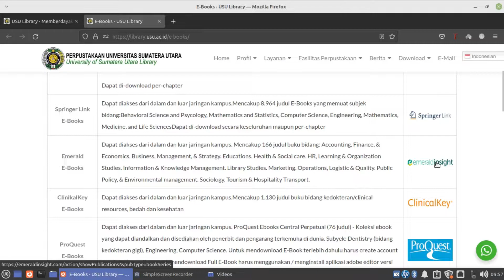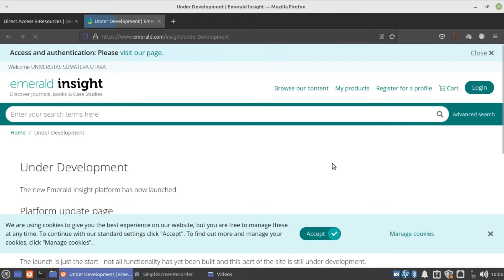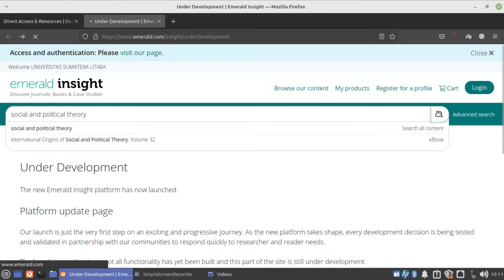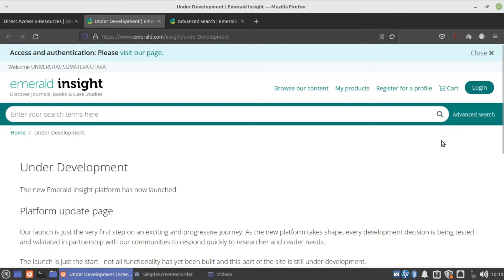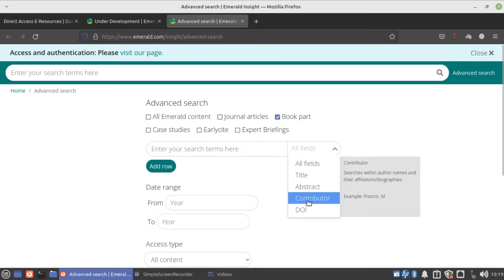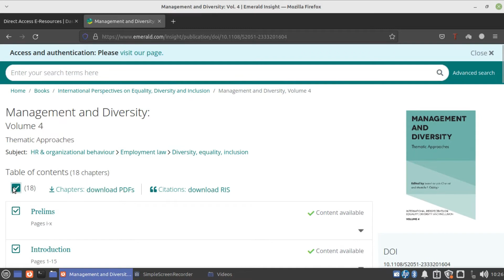USU Library (Panduan Akses E-Book pada database EMERALD)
Perpustakaan Universitas Sumatera Utara